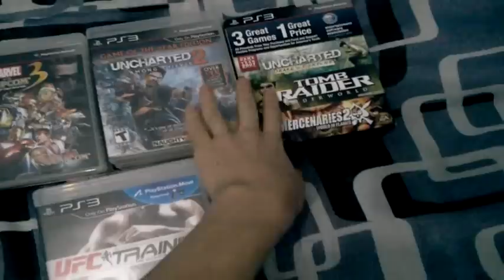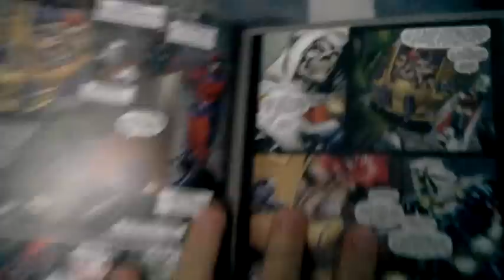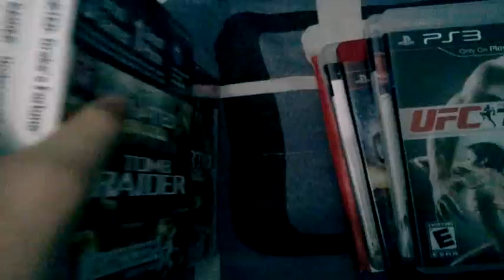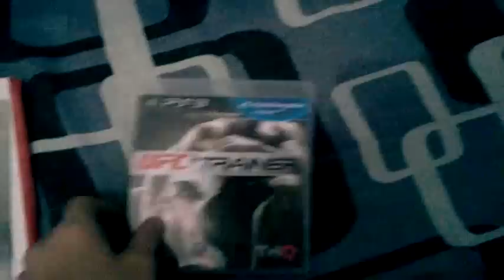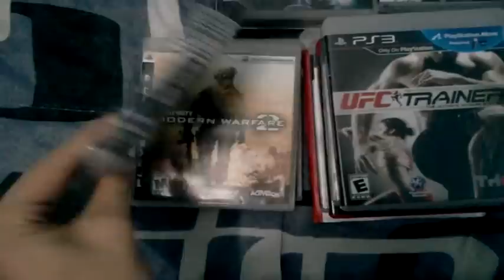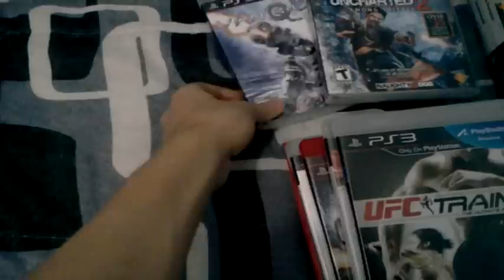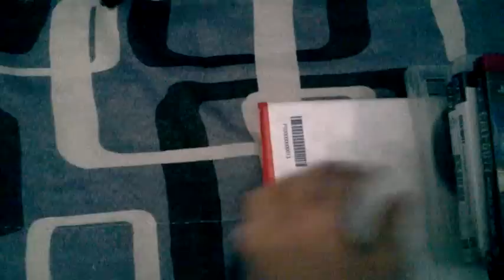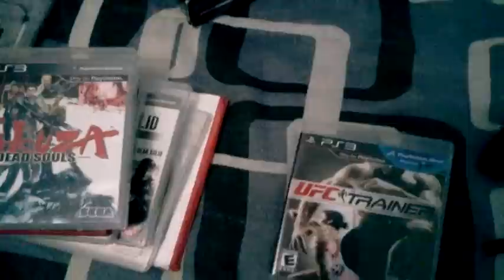Minha Coleção de Jogos(Físicos) de PS3 - Ødisseia Gamer - [Pt-Br]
Minha Coleção de Jogos de PS3.

Meus Jogos:
Kane&Lynch 2 Limited Edition
Gran Turismo 5
Prince of Persia Trilogy
Marvel vs Campcom 3
Sengoku Basara Samurai Heroes
Enslaved
Vanquish
Uncharted Among Thieves 2 GOTY
Dead Island
Uncharted Drake Fortune
Tomb Raider Underworld
Mercenaries 2 World in Flames
Tomb Raider Trilogy
UFC Trainer